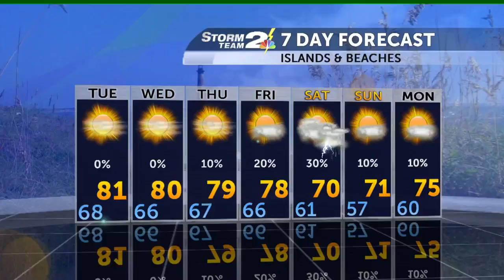3 Degree Guarantee for Monday, October 17th